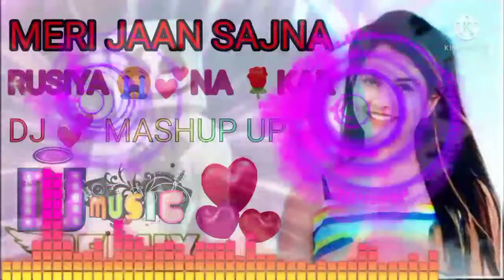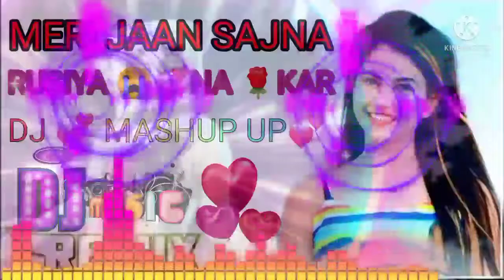ave rusiya😭 na kar 💞 sajna 💞 DJ REMIX 💞 VS 💞 MASHUP UP 💞 Song 💞2022 dj remix sajna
👉 WARNING 🖕 फेक स्ट्राइक करने वाले पे कानूनी कार्रवाई की जाएगी ✍️✍️🚫🚫  _____₹₹₹₹हमारे यूटुब्यू चैनल को बिकवाने के लिए हम से संपर्क करें 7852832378 /___ अगर आप ईश गाने को हटाना चाहते हैं तो बस मेरा नंबर __ 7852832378____ के माध्यम से संपर्क करें धन्यवाद।          THA  END